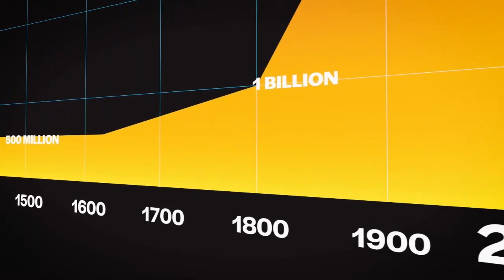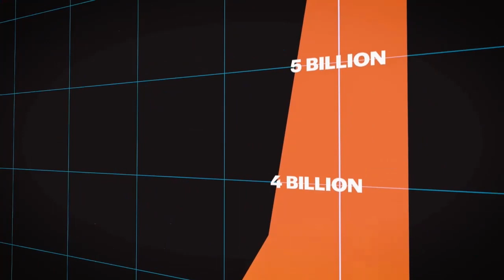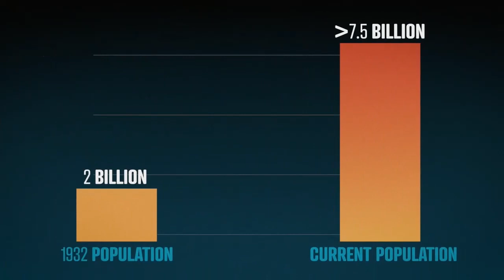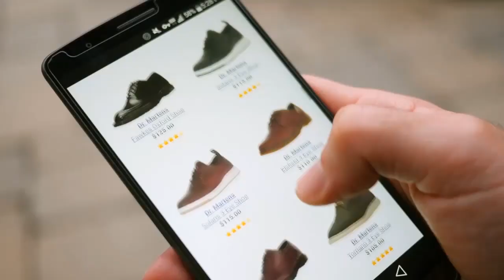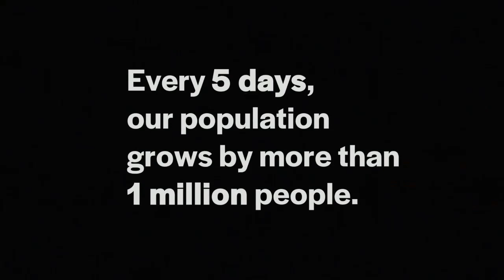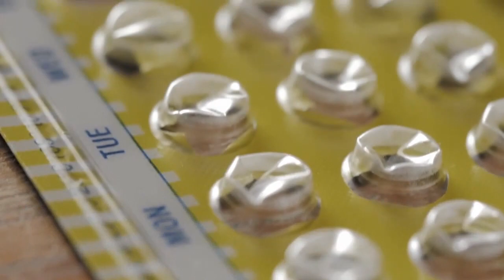Endgame 2050 Panel Discussion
The important new documentary ENDGAME 2050 provides a sobering glimpse into the bleak future we are headed towards unless we embrace the transformative change required to turn the tide on our biggest environmental crises. Population Matters held a live-screening of the population segment of the film, followed by a panel discussion with:

Sofia Pineda Ochoa, physician and film-maker

Prof Paul Ehrlich, renowned ecologist and author of the seminal Population Bomb, Population Matters Patron, and President of the Center for Conservation Biology and Co-Founder of the Millennium Alliance for Humanity and the Biosphere (MAHB) at Stanford University

Alisha Graves, family planning and maternal health expert, President of Venture Strategies for Health and Development, and Co-Founder of the OASIS Initiative at University of California, Berkeley

Leilani Münter, retired race car driver, environmental activist and Population Matters Patron